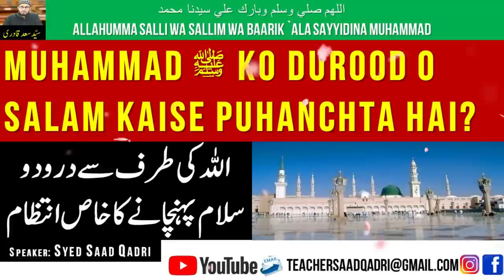Muhammad SAWS ko Durood o salam kaise puhanchta hai